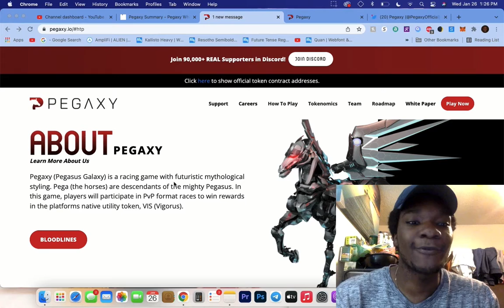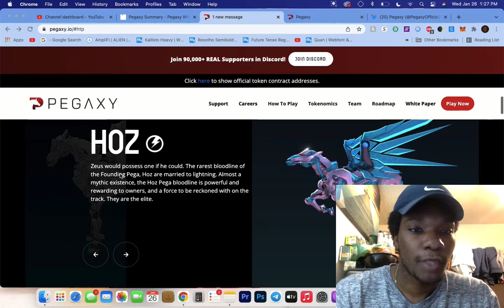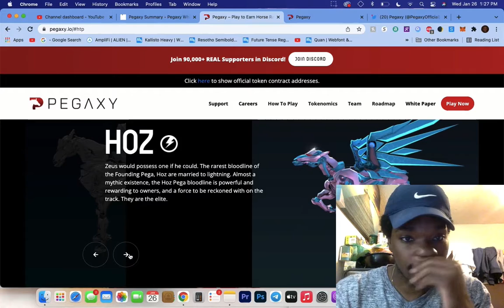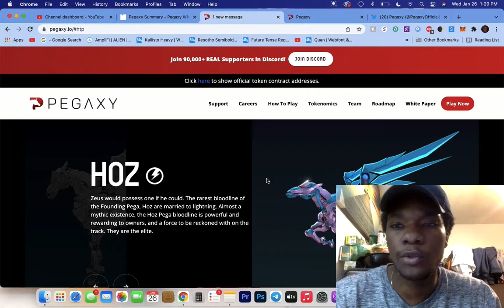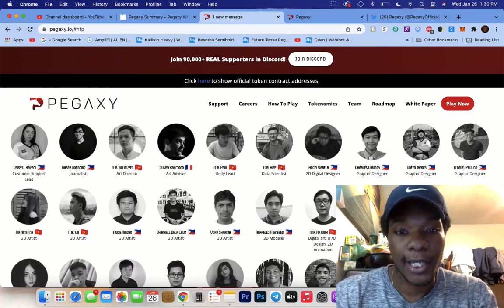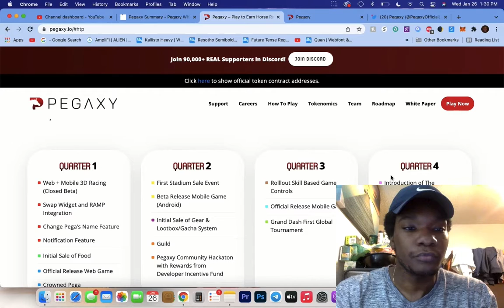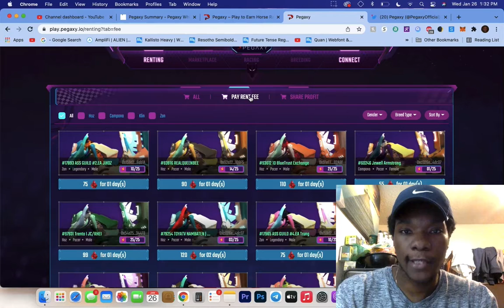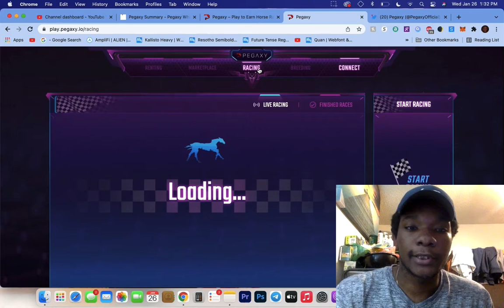Pegaxy - Everything You Need To Know To Start Earning And Playing!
Pegaxy is a play-to-earn PVP style horse racing game where players compete for top 3 placement against 11 other racers.